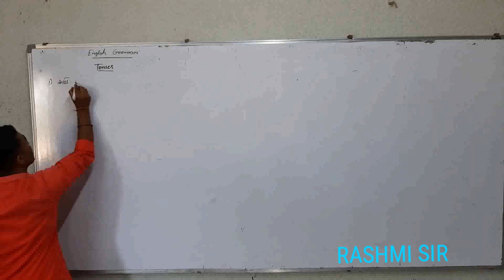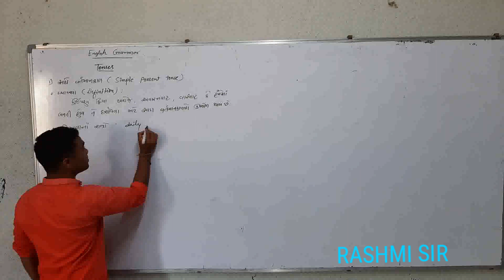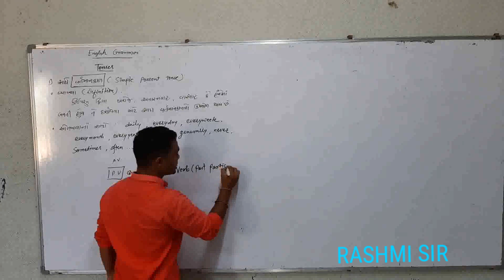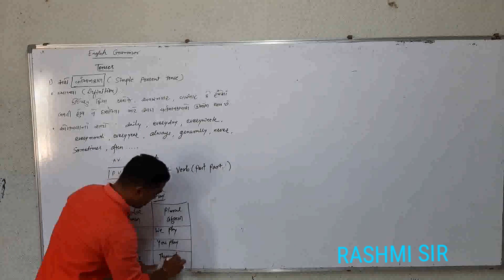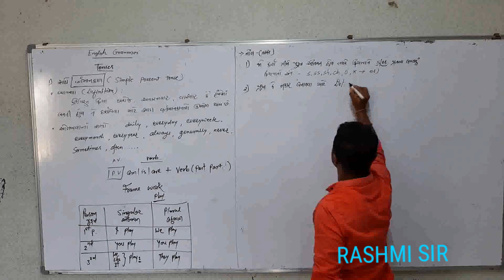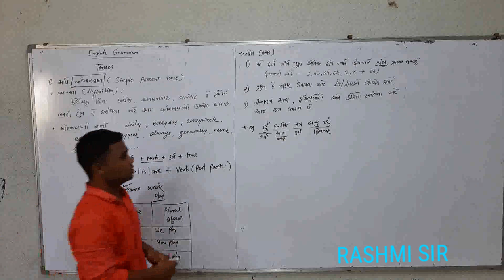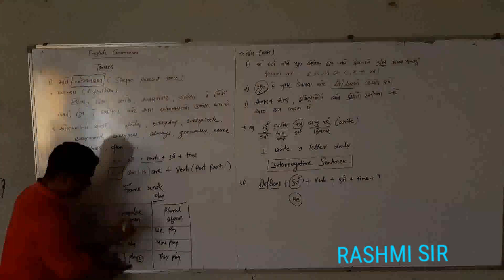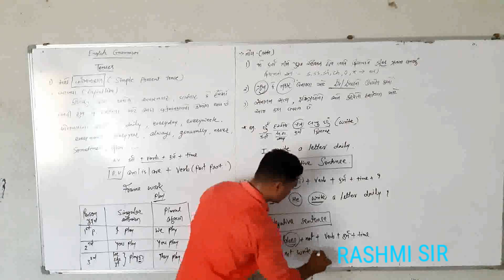English grammar (simple present tense)